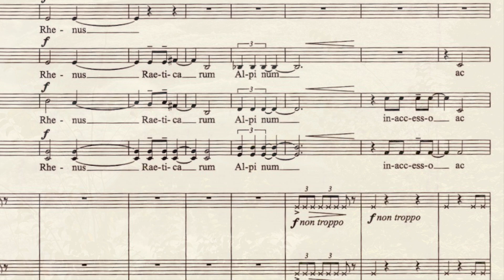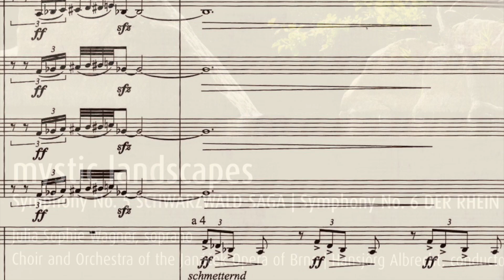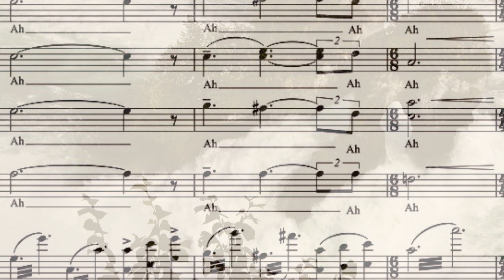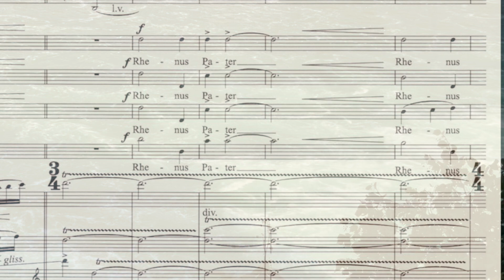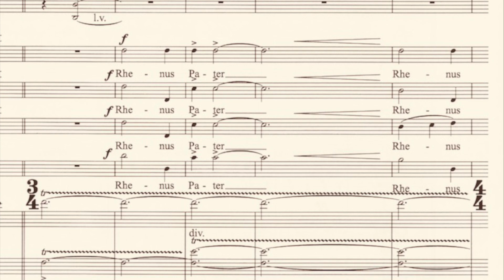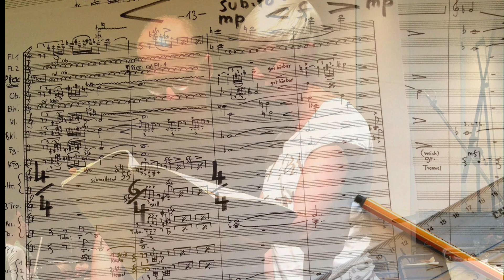Enjott Schneider RHINE FALLS ex Symphonie Nr.6 DER RHEIN, Trailer, Hansjörg Albrecht conductor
Enjott Schneider AM RHEINFALL / AT THE RHINE FALLS,
Satz 1 der SINFONIE NR. 6 „DER RHEIN“
für Sopran, Chor und Orchester

Julia Sophie Wagner (Sopran), Chor und Orchester der Janácek-Oper in Brno/Brünn, Hansjörg Albrecht (Dirigent), Chorus Master: Pavel Konárek

Published by Schott Music
CD-Recording with Label WERGO

Als ein in Weil am Rhein geborener Mensch ist mir der „Rhein“ ein Gefährte und Lebenssymbol, dem ich schon immer ein musikalisches Denkmal setzen wollte.  Mit seiner Länge von 1238 Kilometern von den Schweizer Alpen bis zur Mündung in die Nordsee bei Holland besitzt er ein neun Staaten umfassendes Einzugsgebiet und ist der große – in Mythen und Liedern besungene – Fluss Mitteleuropas.
            Der kraftvolle Eröffnungssatz AM RHEINFALL nimmt sogleich die Energie auf, mit der der sich der Rhein als tosender Wasserfall in Richtung Deutschland ergießt. Texte von Tacitus, Plutarch, Martialis erinnern an die Urgeschichte und provozieren eine archaische Musik, die dann in einen virtuosen Orchesterstil übergeht. Nach dem Brausen und Schäumen des Wasserfalles werden mit einer pathetischen Evocation „Pater Rhenus“ als Anrufung sowie einer leisen Chorpassage nach einem Text von Heinrich Heine ein extremer Kontrast an Stimmungen geschaffen.